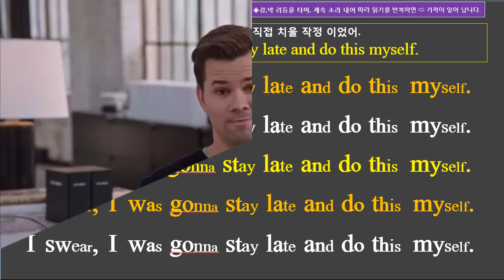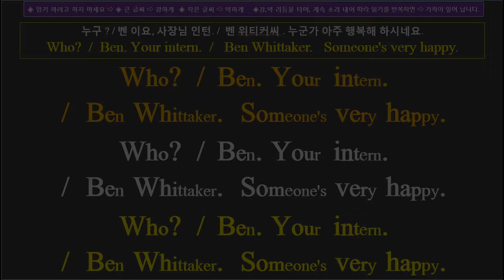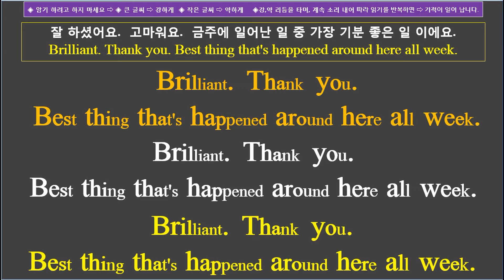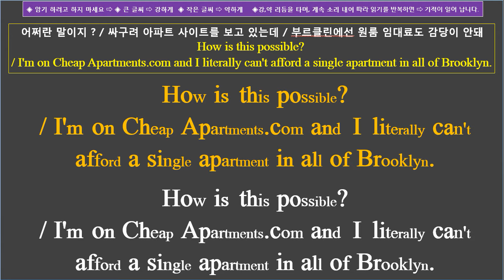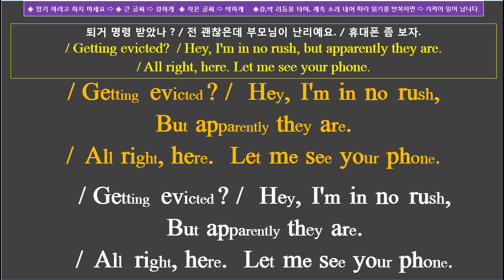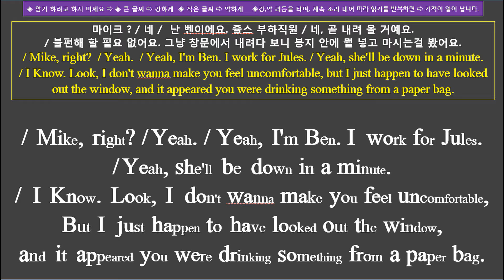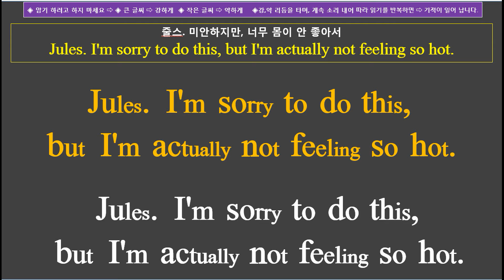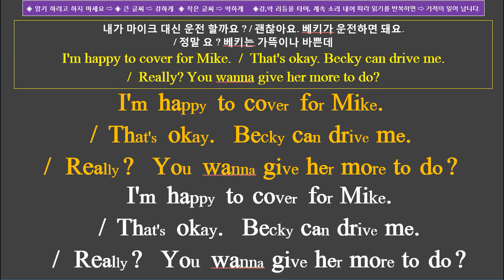[ 영화 영어 – 시각화 – 쉐도잉 ] 따라 읽기의 기적 ! 인턴 --- 19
◈ 기적의 영어공부 비법
– 영화 영어 시각화 – 따리 읽기의 기적 ! ---
◈ 원 어민 발음 “강세” 와 “약세＂가 눈에 보이는 – 영화 영어 시각화
◈ Tool Kit : 반복되는 ⇨ 화면을 보고 !  들으면서 !  ⇨ 소리 내어 따라 읽으세요 !
● 원 어민이 발음 하는 것 같이 ● 큰 글씨 ⇨ 강하게 ● 작은 글씨 ⇨ 약하게  ⇨ 강,약 리듬을 타며 발음 하세요.
①  제일 큰 글씨 ⇨ “강세”가 있는 음절 ( ⇨ “강하게” 발음 하세요 )
    큰 글씨의 “강세” 발음이 제일 강하고, 길며, 명료한 소리와 같이 ⇨ 큰 글씨로 “시각화” 하였습니다.
② 제일 작은 글씨 ⇨ “약세” 가 있는 음절 ( ⇨ “약하게” 발음 하세요 )
   발음이 약하고, 불 명료한 소리와 같이 ⇨ 작은 글씨로 “시각화“ 하였습니다.
       [ “약세” ⇨ 강세”가 없는 빠르고 짧은 단음, 연음, 묵음, 탈락 음. ]
④ 암기 하려고 하지 마세요 ⇨ 들리는 속도에 맞추며 ⇨ 따라 읽기를 반복하면 ⇨ 정말 기적이 일어 납니다 !